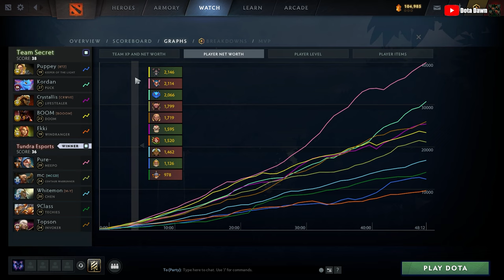Pure Meepo Tundra VS Team Secret BetBoom Dacha WEU Closed Qualifier- Full Gameplay Meepo#628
DotA 2 Meepo Gameplay Patch 7.35b

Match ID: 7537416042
LEAGUE: BetBoom Dacha - Closed Qualifier - WEU
REGION: Luxembourg / WEU

Thanks~
- Dota Dawn

Meepo

Cons:
Very vulnerable against area nuke abilities.
Very micromanaging-intensive.

Dota 2 Compedium 2023